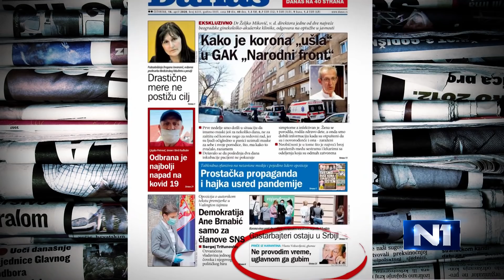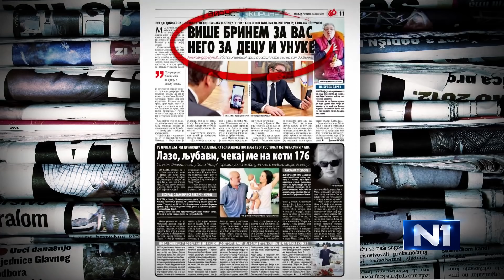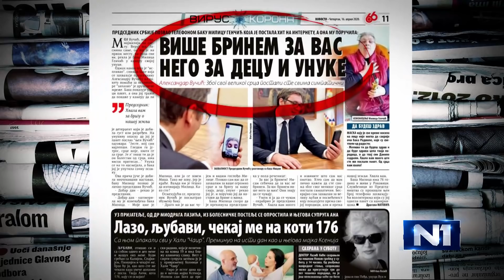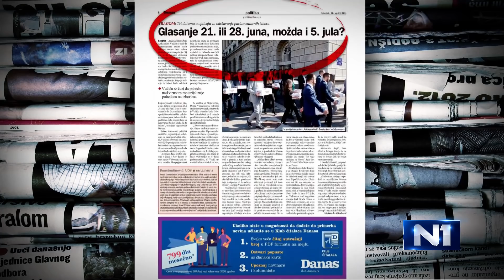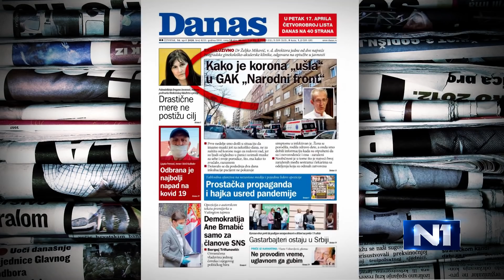Trebješanin: Odluka o izlasku penzionera mogla i morala ranije da se donese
Psiholog Žarko Trebješanin izjavio je u Novom danu da je dobro što je odluka o izlasku penzionera iz kuće doneta, ali da misli da nije dobro što se toliko čekalo. "To je moglo i moralo ranije da se donese. Nema nikakvog racionalnog razloga da stariji od 65 budu posebno kao neka kategorija izdvojeni, da vreme provode kao u samici, da ne smeju uopšte da izađu ni najmanje da prošetaju. Bilo je pritiska u javnosti, koji je sasvim opravdan bio", rekao je on.